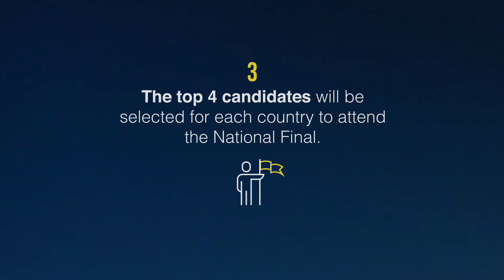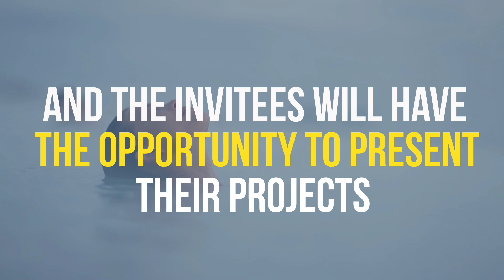Torres Brandy Zero Challenge